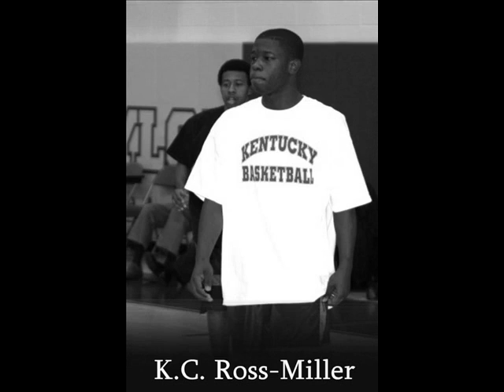2009 In Memoriam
A look back at the ones we lost in 2009.